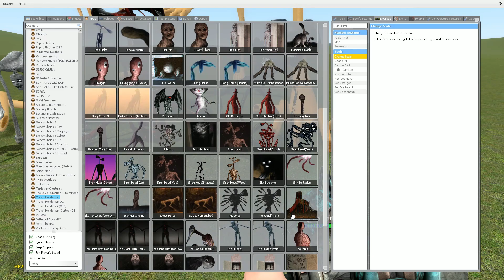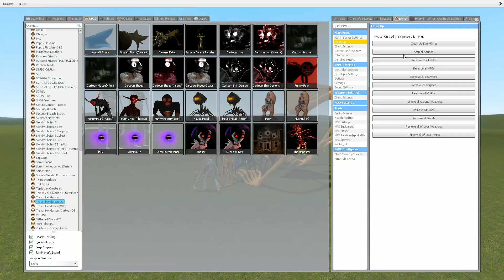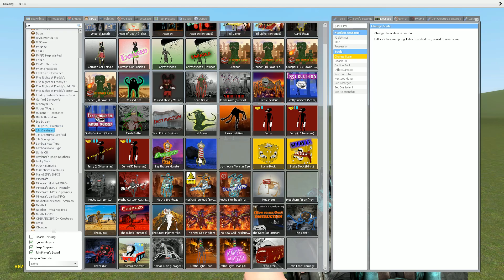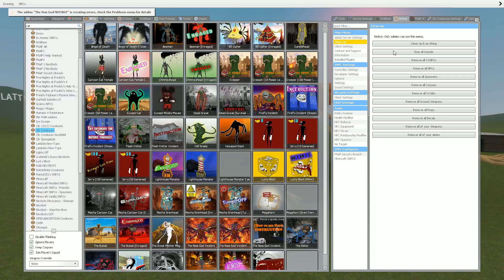GREAT MOTHER MEGAPHONE vs TREVOR HENDERSON CREATURES In Garru's Mod!